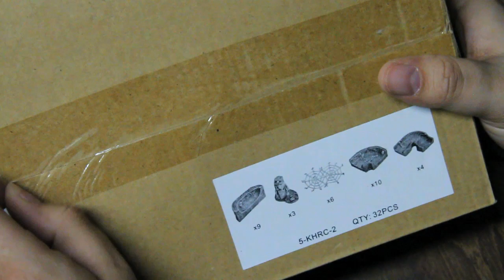Dwarven Forge Khri Colony Unboxing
Opening and checking out the Encounter 14: Khri Colony from the Dungeon of Doom line by Dwarven Forge.

I wanted to pick up this collection of pieces while it was still available, as many of the pre-built encounters are getting harder for Dwarven Forge to restock, and they have stated that they will likley only restock smaller sets of burrows in the future. This set basically has everything I can imagine needing for burrows, at least unless they expand the line sometime in the future.